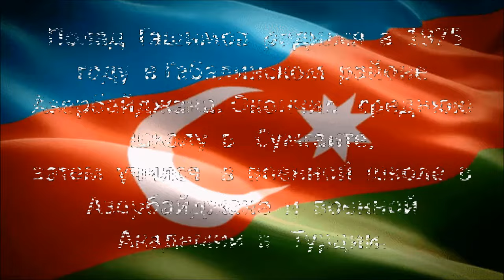Полад Гашимов - Национальный Герой Азербайджана!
Ставший символом патриотизма, героизма для подрастающего поколения Полад Гашимов родился 2 января 1975 года в селе Вендам Габалинского района, а позже вместе с семьей переехал в город Сумгаит. Среднее образование получил в сначала в школе № 28, а затем в школе № 34 г. Сумгаита, окончил Высшее Военное Училище имени Гейдара Алиева.
Был женат, имел двух сыновей и одну дочь.

                                                             Награды:

Распоряжением Президента Гейдара Алиева награжден медалью «За воинскую службу» в 2003 году в звании майор.
 В 2009 году, распоряжением Президента Ильхама Алиева в звании подполковника награжден медалью «За Родину».
 25 июня 2014 года был награжден орденом «За заслуги перед Отечеством» 3-й степени и орденом «За заслуги перед Отечеством» 2-й степени, которые он показал в апреле 2016 года (был начальником штаба 1-го армейского корпуса, воевавшим за поселок Талыш в ходе боев на линии фронта 2-4 апреля 2016 г., и был ранен в ходе боев).
 25 июня 2019 года было присвоено высшее воинское звание генерал-майора, назначен начальником штаба 3-го армейского корпуса Вооруженных сил Азербайджана.
Генерал-майор был героически убит 14 июля 2020 года в ходе ожесточенных боев в направлении Товуза, предотвратив атаку Вооруженных сил Армении.